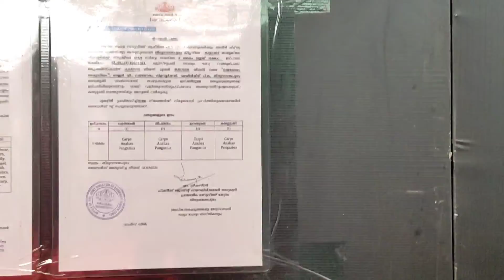ஓணம் festival கேரள exception thiruvalla இது வரை பாக்காத different birds animal amd fishes 💯👌👀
different animels fishes Bird's